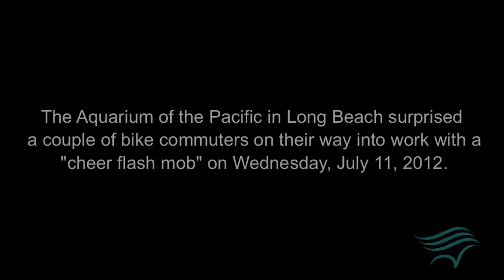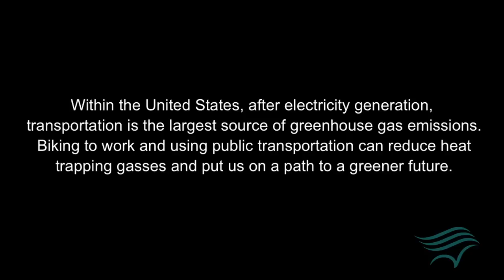Aquarium of the Pacific Surprises Bike Commuters in Downtown Long Beach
The Aquarium of the Pacific hosted a "cheer flash mob" at the Bikestation in Long Beach, California, the bike-friendly city,  to give a shout out to those who are being "green" by biking to work. Aquarium staff, along with their mascot Maria the Magellanic Penguin, cheered on bike riders as if they were winning a race. Surprised bikers were given a warm welcome, an energy drink, and a penguin stuffed animal as a prize for being an eco hero.